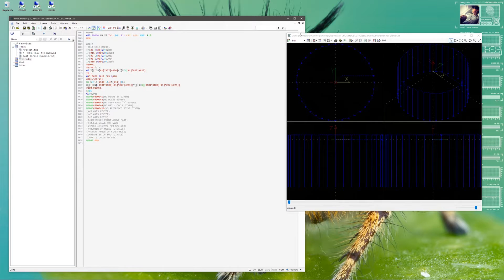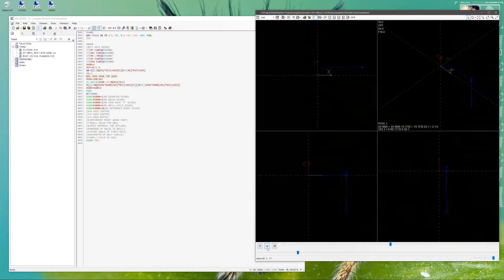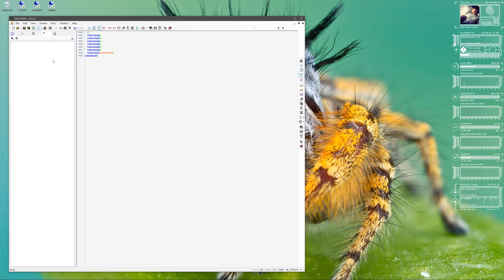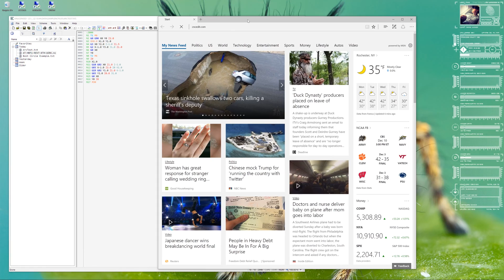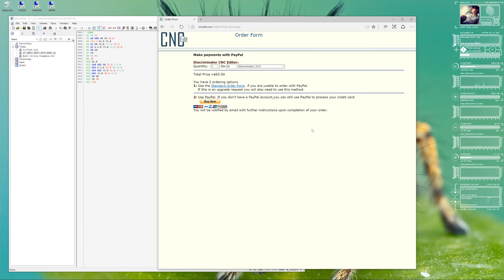Discriminator CNC Editor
Mike takes a look at some great CNC G-Code editing software!

Applied Engineering & Design is a full service engineering and design firm, specializing in CAD/CAM, CNC milling, rapid prototyping, training and more.  We also like to dabble in Arudino / RaspberryPi projects, electronics, drones and robotics projects!